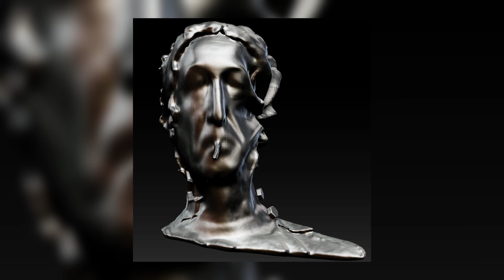Blade - Fear ( DISARMIND THREE )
BLADE PRODUCTION

I don't make any money from these videos so you can say "hi" in comments below, any amount is very appreciated

Hai
Follow Curtains
Let me know what you thought of the video! :))))